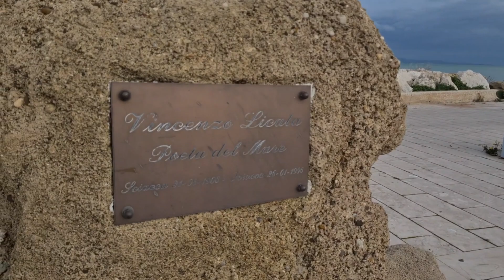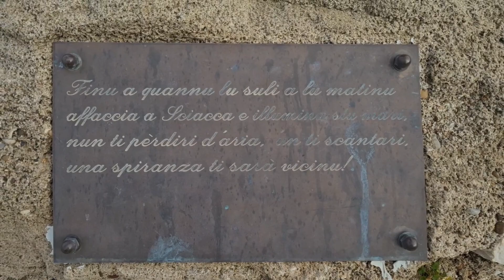7 / 1 / 2022 San Giorgio piccola frazione di Sciacca, e porto di Sciacca altre perle Siciliane. 💯💯💯